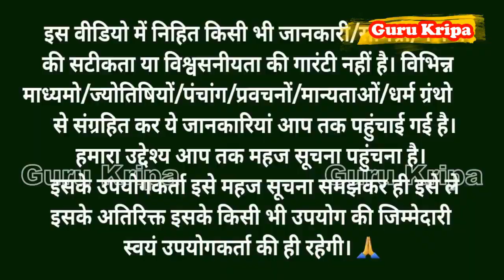एकादशी व्रत कथा || Ekadashi Vrat Katha || जया एकादशी व्रत कथा || Jaya Ekadashi ki Vrat Katha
If you like Our efforts Please Support Us to Contribute for the Next Shrimad Bhagwat Katha Video.

जया एकादशी व्रत कथा
जया एकादशी की कथा
जया एकादशी व्रत कब है
जया एकादशी व्रत की कथा
जया एकादशी महात्म्य
जया एकादशी पूजा विधि
जया एकादशी कब है
जया एकादशी कहानी
जया एकादशी महत्व
जया एकादशी भजन
एकादशी भजन
एकादशी की कहानी
एकादशी व्रत कथा आज की
एकादशी रांगोळी
एकादशी व्रत कब है
एकादशी व्रत
एकादशी कब की है
jaya ekadashi vrat katha
jaya ekadashi ki katha
jaya ekadashi kab hai
jaya ekadashi 2024
jaya ekadashi status
jaya ekadashi ka mahatva
jaya ekadashi vrat
jaya ekadashi ni varta
jaya ekadashi ki aarti
jaya ekadashi puja vidhi
ekadashi bhajan
ekadashi mata ki aarti
ekadashi vrat